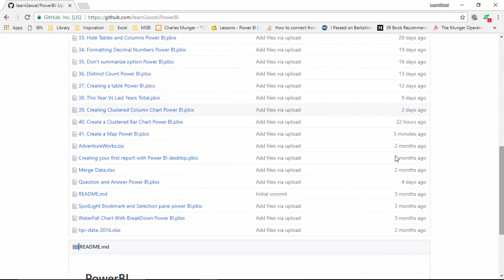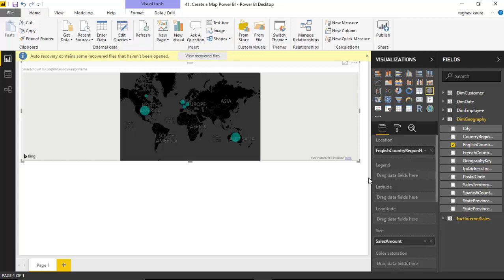41 Create a Map Power BI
Published on Dec 24, 2017:

In this video, we will learn to use the Map visual available with Power BI. We will display the sales amount by country on the map.

In the previous video, we learnt to create a clustered bar chart.

You can download the power bi file used from the below location.

File name for the file is - 40. Create a Map Power BI